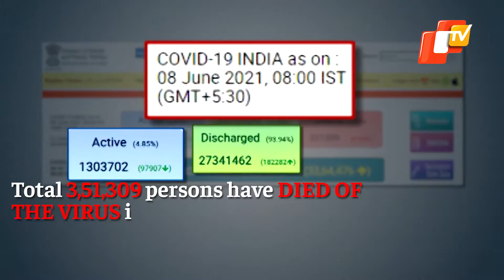Covid19 Update: India Reports Less Than 1 Lakh Cases After 2 Months | OTV News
Single-day Covid infections fell below 1 lakh on Tuesday as India reported the lowest cases after 2 months. In last 24 hours, 86,498 new coronavirus cases were detected in the country. As many as 2,123 Covid-19 patients succumbed to the deadly virus, taking the total deaths in the county to 3.51 lakh.